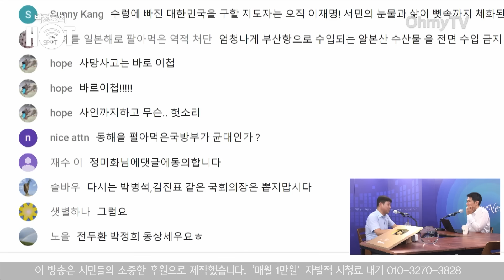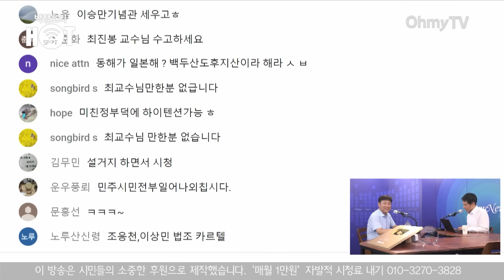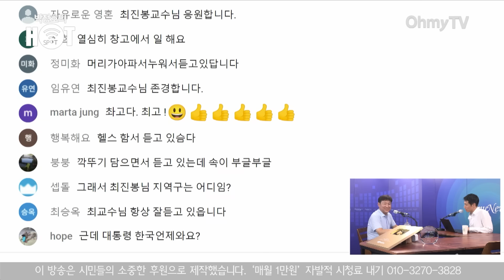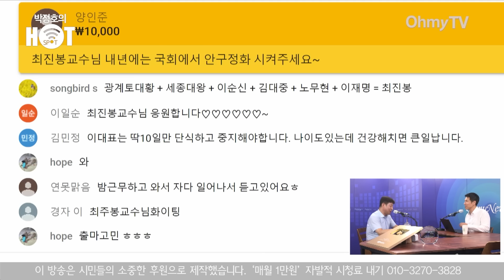[박정호의 핫스팟] 오늘도 분노랩 최진봉 "채상병 특검법에 거부권? 독재하나"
오마이TV '박정호의 핫스팟'은 8일 오후 최진봉 성공회대 교수와 생방송 인터뷰를 진행했다.

( 영상 : 방태윤 기자, 공민식 기자 )